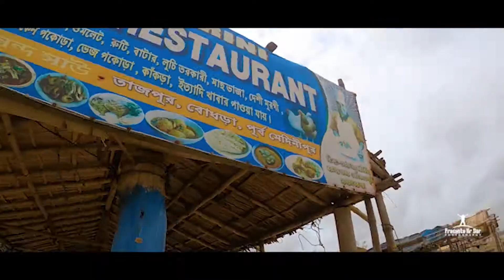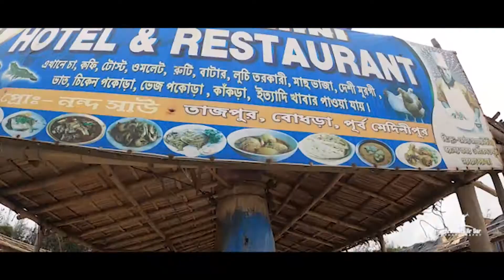My kind of FIRST Tour vlog II Tajpur, Digha II Madness II Masti ki Pathshala II Tajpur tourism